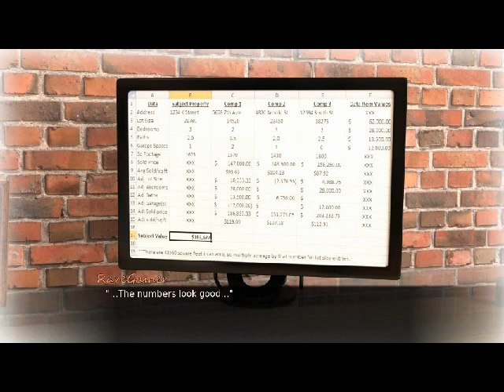Single Again Gameplay #21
Single Again Gameplay